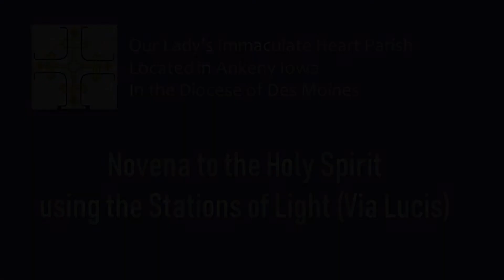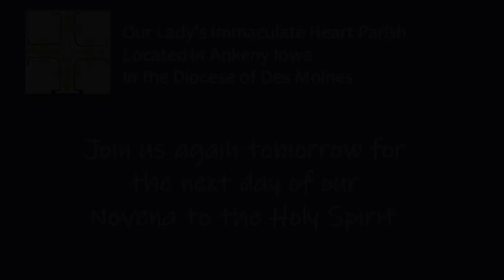Day 4: Novena to the Holy Spirit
Join us for the this Novena to the Holy Spirit, using the Via Lucis/Stations of Light.